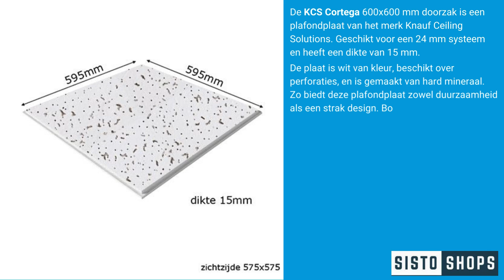KCS Cortega 600x600 mm doorzak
KCS Armstrong Cortega 600x600 mm doorzak is de perfecte keuze voor een warm en gezellig interieur. Deze plafondplaat van Knauf Ceiling Solutions is van uitstekende kwaliteit en biedt een prachtige afwerking aan elke ruimte.

Met een moduulmaat van 600 x 600 mm past deze systeemplafondplaat perfect in elk systeem. Het doorzak 24 mm systeem zorgt voor een mooie afwerking, waardoor uw systeem plafond er netjes en professioneel uitziet.

De plafondplaat is 15 mm dik, waardoor hij stevig en duurzaam is. U kunt erop vertrouwen dat deze systeem plafondplaat lang meegaat en zijn vorm behoudt, zelfs in drukke ruimtes.

De witte kleur van de systeemplafondplaat zorgt voor een lichte en ruime uitstraling. Het past perfect bij elke interieurstijl en kan gemakkelijk worden gecombineerd met andere kleuren en materialen.

Naast het esthetische aspect biedt de KCS Armstrong Cortega 600x600 mm doorzak ook functionele voordelen. Met een geluidsabsorptie van 55% helpt deze plafondplaat om geluidsoverlast te verminderen en een rustige omgeving te creëren. Dit is vooral handig in kantoren, scholen en andere openbare ruimtes waar geluidsdemping belangrijk is.

De plafondplaat is gemaakt van hardmineraal, wat betekent dat hij stevig is.

Kortom, de KCS Armstrong Cortega 600x600 mm doorzak is de ideale keuze voor wie op zoek is naar een duurzame, esthetische en geluidsabsorberende plafondoplossing.

Bestel vandaag nog en geniet van een prachtig en comfortabel interieur.